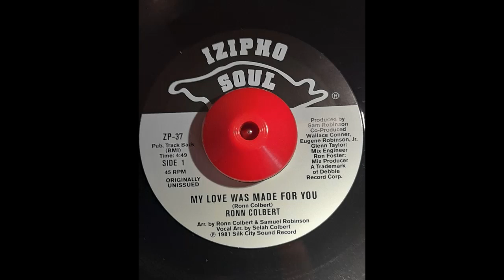Ronn Colbert My Love Was Made For You